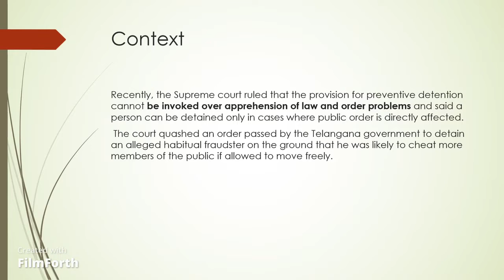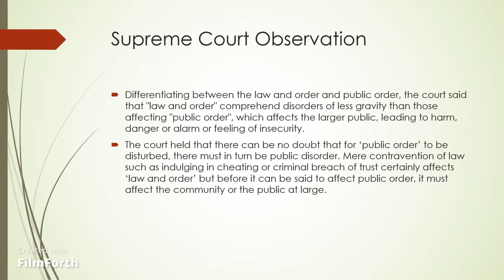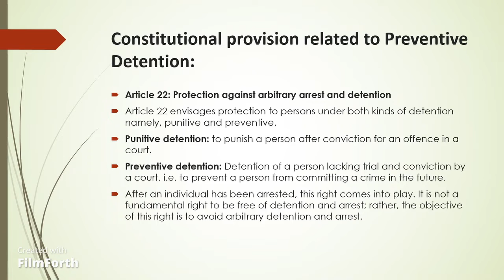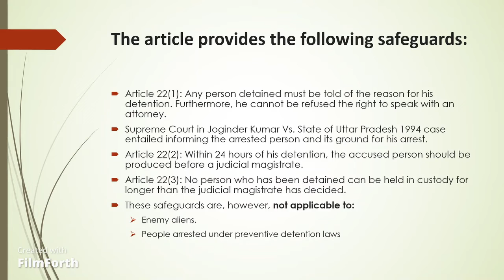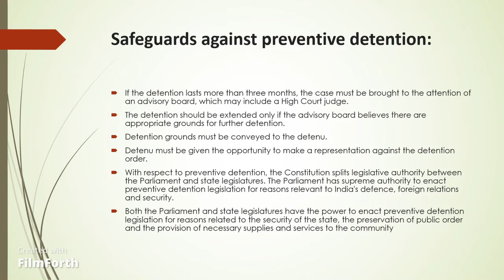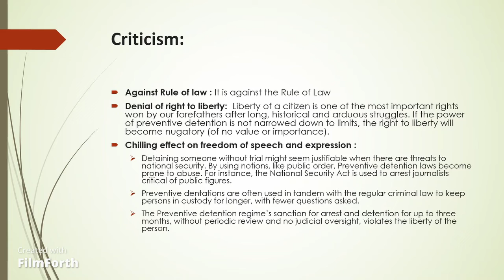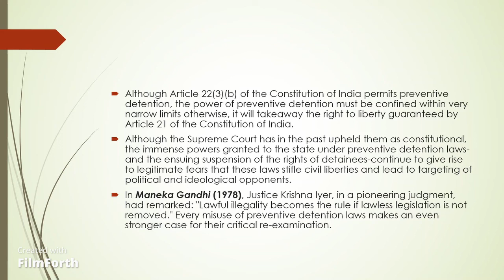Preventive Detention - Right to liberty vs Public Order by Aditi, Intern at ubAdvocate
Aditi
Link for Form of Internship

Preventive Detention - Right to liberty vs Public Order